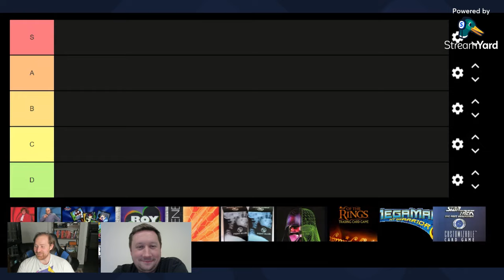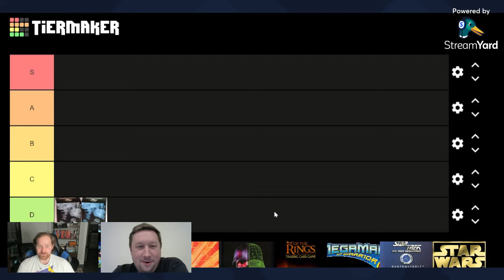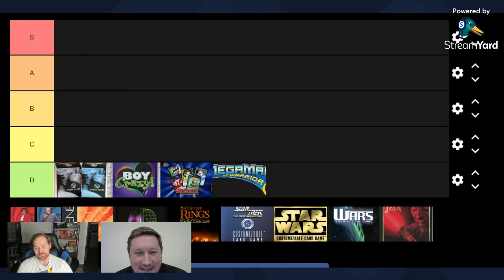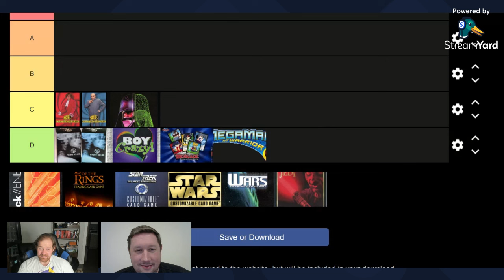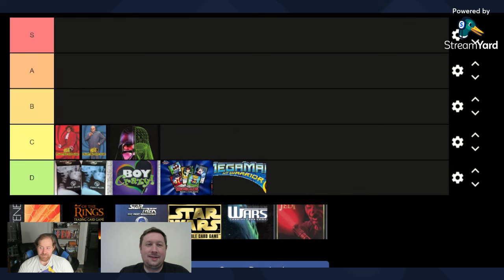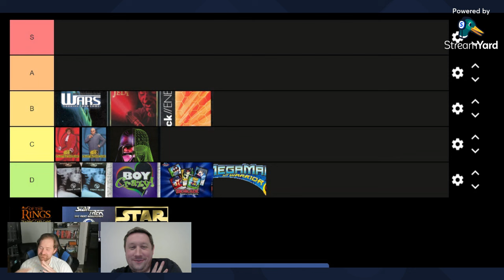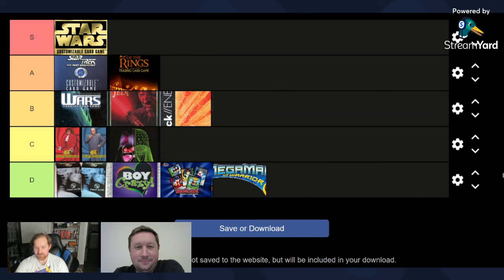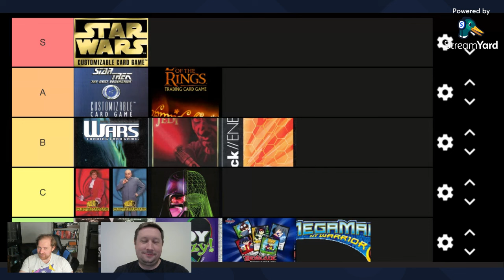Decipher CCGs Ranked A COMPLETE Tier List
Did you know Decipher had 12 different card games they made... Me neither... Let's rank them.